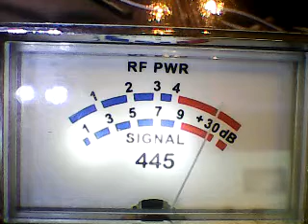CH28 NORTHEAST BIG HAMMERS DAMN"",ADD NAMES LATER PART 4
DX FROM NORTHEAST TUES AFTERNOON 12/13/22 PART4